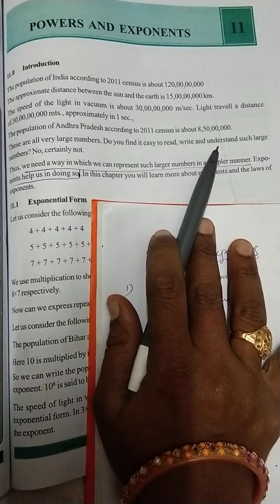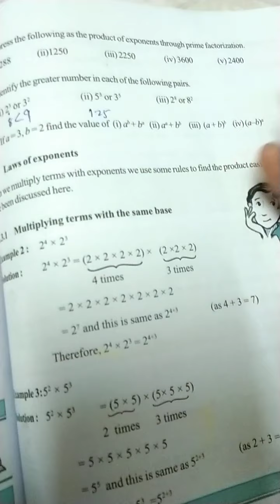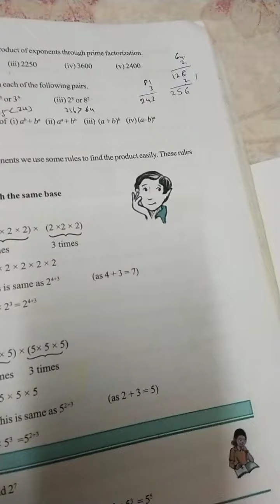powers and exponents ex-1(1,2,3,4,5)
exercise-1(1,2,3,4,5)